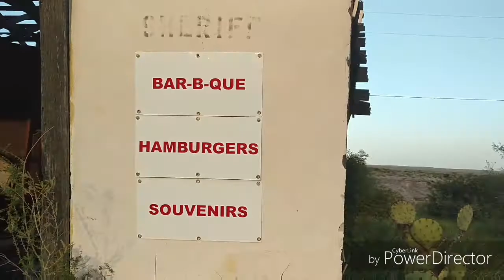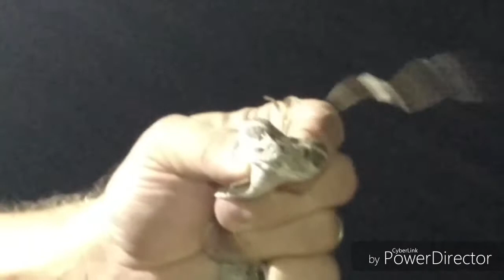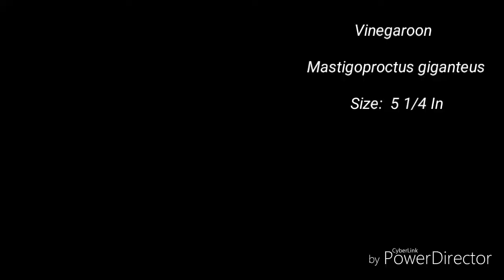Spider Hunting In West Texas (plus a snek)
7/21/17 - 7/21/17

Spider Hunting is sacred art and skill that has been practiced and done for millions of years.
According to archeology and fossil records, it is now known that members of the dinosaur species Velociraptor mongoliensis used high-powered LED headlamps to search for primative Mygalomorph spiders.
More recent archeological expeditions in Southwestern Africa have discovered ancient texts of the Swazi tribe that detail the intricacies of their own spider hunting techniques.  Older male members of the tribe would use LED flashlights to locate Baboon spiders, it is noted that the reason for LED use over other flashlight types was quoted in paragraph of the text as because "Incandescent lights are gay". Further study is a must to begin to unravel their intriguing history.
And Alas, today we watch the ongoing continuation of this sacred tradition and are offered a chance to observe the many unique methods, habitual techniques, and strange rituals practiced and performed by this curious people in an effort to better understand, and appreciate, their facinating culture.

So we invite you to join us today in seeing just what.. these maniacs have in store...

Yeet